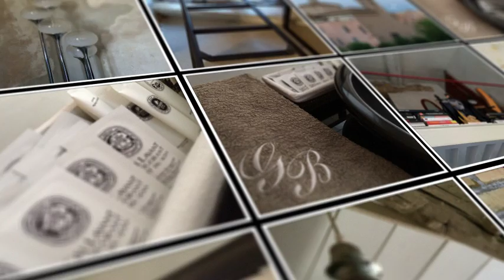GB PLACE - Luxury Loft in Trastevere - Rome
Trastevere, kaleidoscopic human crossroads, and a house which is not less than the premises, or rather, it fulfills them amplified: a liveable exhibition of furniture, objects, works, books, contextualized in an interior with a strong identity, melting point between the past of materials preserved and plasterwork restored. and the present of a collection ranging from vintage design to pop-surrealist paintings. The house is a showcase of a cultured and irreverent lifestyle, but also a place to communicate creative ideas (photo shooting - movie set - artistic installation, private dinner), emphasized by a space which is already performance in itself.